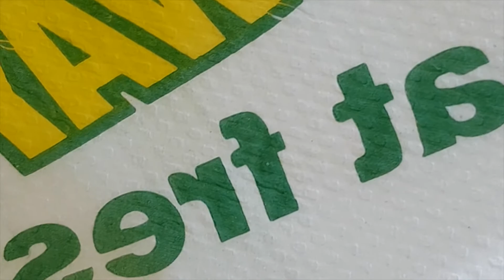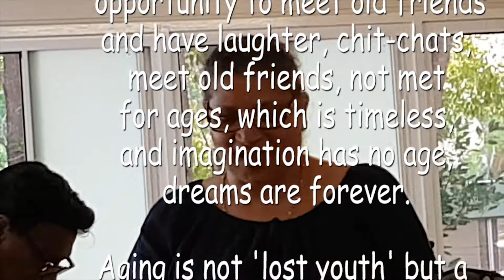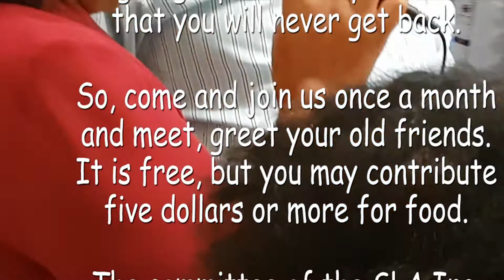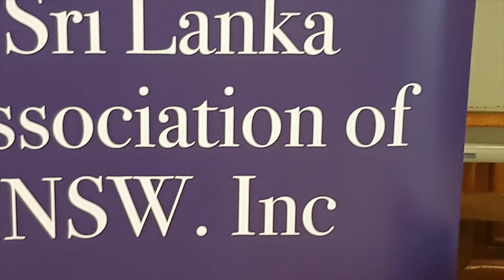Open day for Seniors -monthly event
Sri Lanka Association of NSW (Sydney) Inc. recognizes the community service and the contribution the seniors have rendered during their active life.. To reciprocate that gesture the committee of the Association organizes a monthly function a day of reunion. This video is all about the fun activities they enjoy. Video produced by Dr Harold Gunatillake.